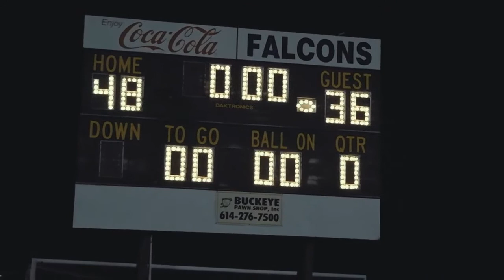FHHS vs Havest Prep Highlights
The Franklin Heights Falcons went up against Harvest Prep Warriors on Friday 9/2/2016 with a winning score of 48-36.

Film Crew: Caleb, Vila, Lexi and Lane
Video Editing: Lane Ouk

Special thanks to our athletic director Mrs. Fedak for allowing us to film this game.